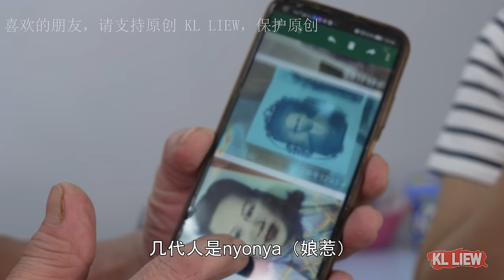NYONYA STEWED DUCK 娘惹卤鸭, 娘惹人大厨秘方公开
失传了娘惹卤鸭,要学哦 已经市场上没有人煮了的哦.

NYONYA STEWED DUCK  娘惹卤鸭
材料 A (腌制):  Ingredients A (Marinate):
1.5~2 公斤 鸭  - 1.5~2 kg whole duck
适量的 盐 - Proper Amount of Salt
一汤匙 五香粉 -  1 tbsp five spice powder
两汤匙 酱油 - 2 tbsp soy sauce
 2 汤匙 黑酱油/ 老抽 - 2 tbsp black soy sauce
适量的南姜  (切碎) -   Proper Amount of Galangal  (Minced)

材料 B: Ingredients B:
适量的油 -  Proper Amount of Oil
一块 南姜 - 1 pcs Galangal
4~5 汤匙 红葱头 (切碎) - 4~5 tbsp  Minced Shallots
4~5 汤匙蒜米  -  4~5 tbsp garlic
2 碗水 -  2 bowls of water
1~2粒 椰糖 -1~2 Palm sugar
柠檬 - Lemon

小火煮45分钟 - Low heat for 45 minutes

地址: 329-G, Jalan Haruan 5/8, PUSAT KOMERSIAL OAKLAND,
70300 Seremban, Negeri Sembilan
營業時間: 07:30–14:30（每周四休息）

喜欢的朋友
这样你就不会错过我的任何视频